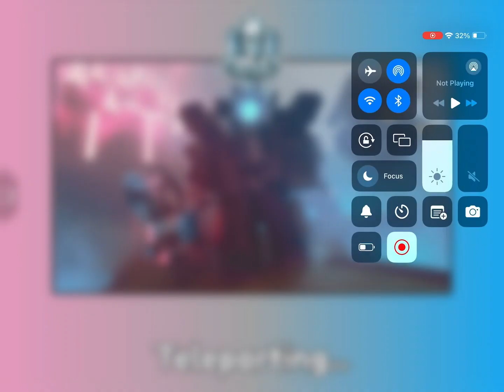New endless mode in toilet tower defense and new UTC